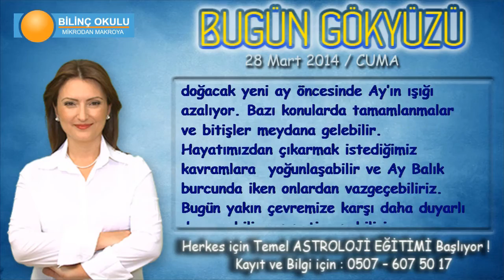OĞLAK Burcu, GÜNLÜK Astroloji Yorumu,28 MART 2014, Astrolog DEMET BALTACI Bilinç Okulu